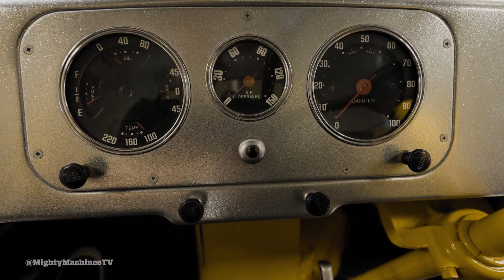This restored 1955 White WC28 truck in Australia is AMAZING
This is Phillip Mathie, he is totally blind, has an abiding passion for trucks and a spectacular collection of vintage White Trucks like this impressively restored model WC28.

Steve Brooks caught up with his old friend Phillip for an episode of our TV show called Mighty Machines to talk life, trucks and the family business.